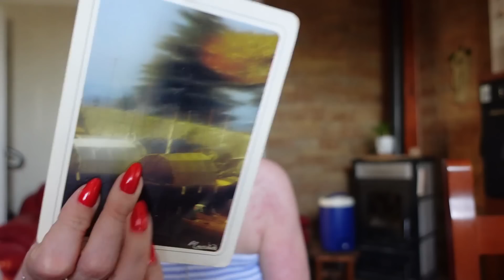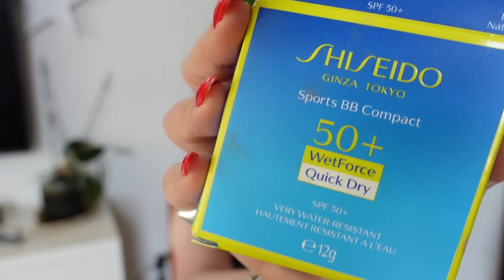Mi è arrivata una lettera di mamma ! Un mare di ricordi e HAUL SALDI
Come registro i miei video :

Sony ZV1 oppure
 Canon powershot G7x Mark 2
Microfono LAVALIER Boya